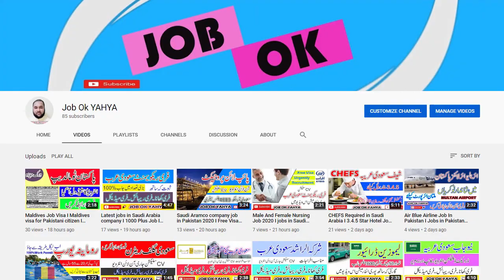WAITERS JOB IN SAUDI ARABIA I NEW JOB IN SAUDI ARABIA 2020 I FREE VISA I HOTEL JOB KSA I JOB 2020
Interweave  30 November 2020
50 WAITERS required in Saudi Arabia, salary: 1200 Rial (SAR)
 House No. 82-C/2, C-Block, Opposite Bahria Foundation College, Chandni Chowk, Rawalpindi , Rawalpindi

پیارے دوست / ممبران / پیروکار ، ہمیشہ یاد رکھیں کہ یہ چینل کسی بھی طرح کی نوکری یا ویزا پیش نہیں کرتا ہے ، اور نہ ہی اس چینل کو کسی بھرتی ایجنسی / ایجنٹ یا ایجنسی سے کوئی وابستگی ہے۔ اس صفحے کا بنیادی مقصد پاکستانی اور خلیجی اخبارات اور ویب سائٹ میں شائع ہونے والے نوکری کے اشتہارات کے ساتھ زیادہ سے زیادہ لوگوں تک پہنچنا ہے